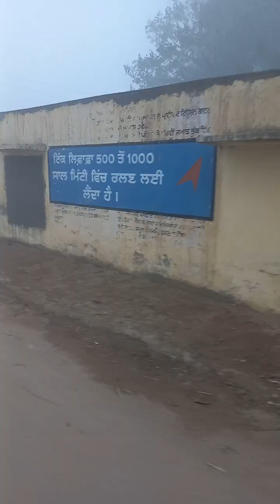makhan grass loaded gadda best for milk 🐃 bufflow and cow 🐄